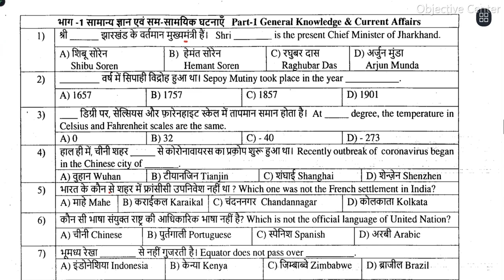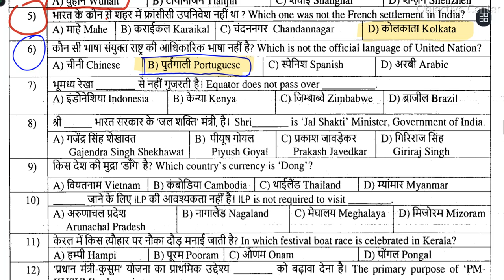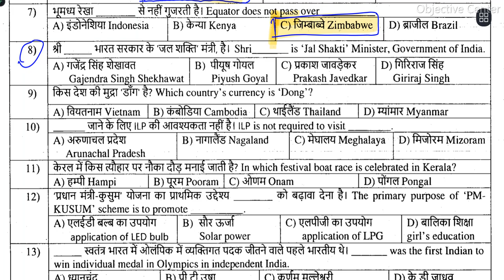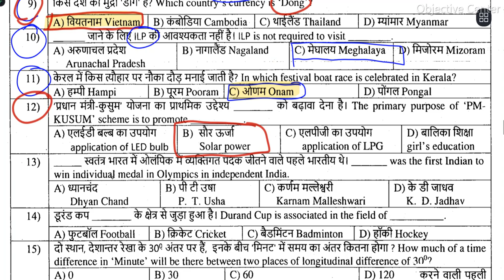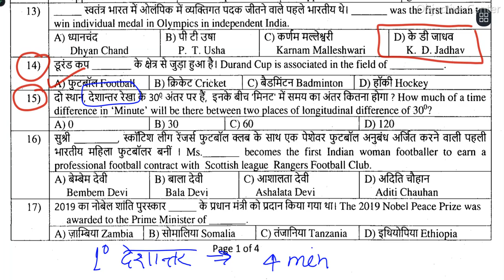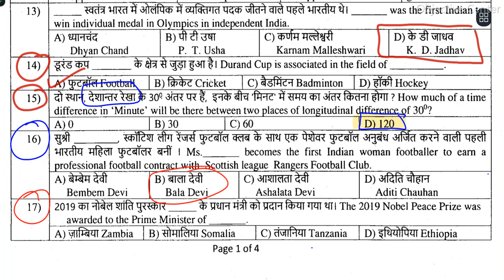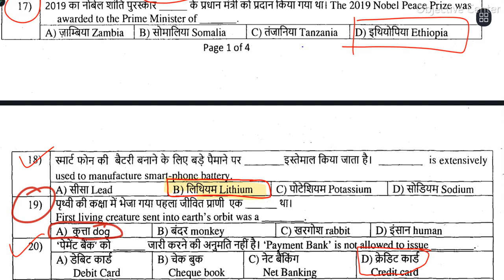IGCAR Work Assistant Previous Year Question Paper 2022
igcar english preparation
igcar
igcar work assistant previous year question paper
barc previous year question paper
igcar previous year question paper
igcar question paper
igcar english classes
igcar english questions
igcar classes 2022
igcar work assistant question paper
igcar group c previous year question paper
igcar previous year paper
igcar work assistant
work assistant igcar question paper
igcar english paper
igcar english model paper
igcar group c question paper
igcar question paper